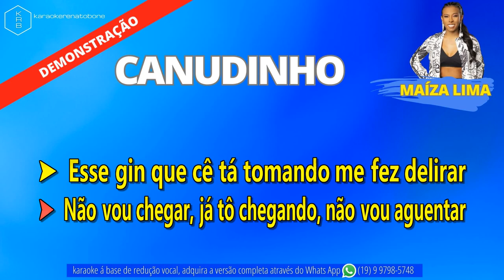CANUDINHO - MAÍZA LIMA - PLAYBACK DEMONSTRAÇÃO